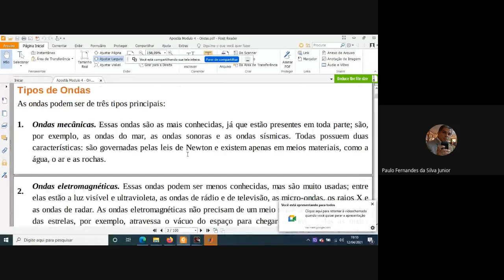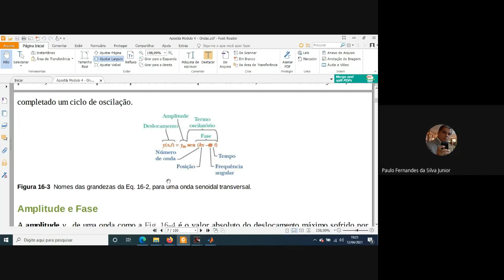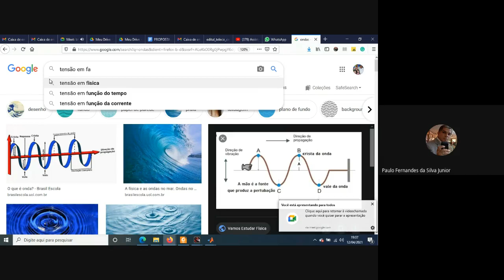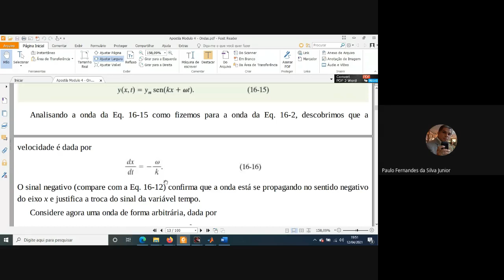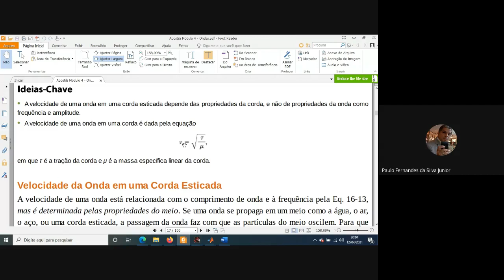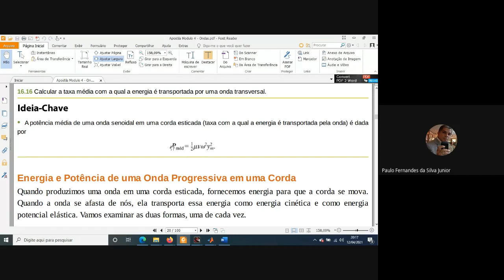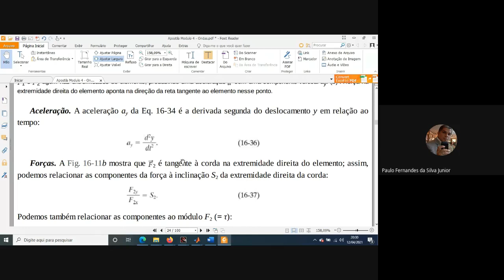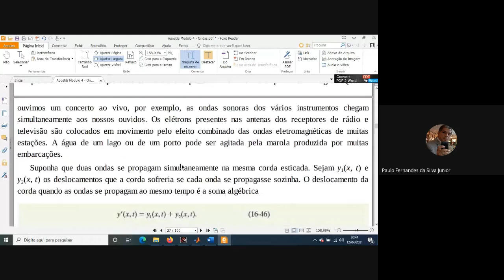Aula 2 - Física II - (12-04-2021)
Aula 2 Física 2 - Ondas senoidais, equação da onda, ondas em meios materiais.